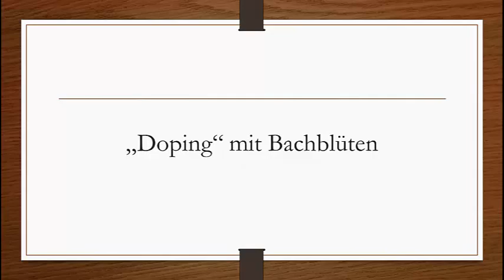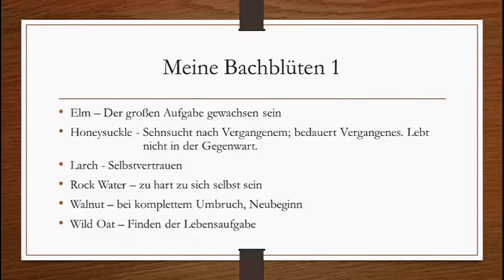Ich werde HP-Psych - Eigentherapie mit Bachblüten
Der Postmann hat geklingelt und mit ein Paket mit Bachblüten gebracht. Diese sollen mich unterstützen, mich gelassener und gestärkter auf die Prüfung vorzubereiten.

In dieser Video-Serie zeige ich, wie ich mich auf die mündliche Prüfung zur Heilpraktikerin für  Psychotherapie in Krefeld vorbereite. Es wird um  Störungen wie Ängste, Zwänge, Depressionen, Manie, Schizophrenie, Belastungsstörungen, Essstörungen, Persönlichkeitsstörungen etc. gehen.